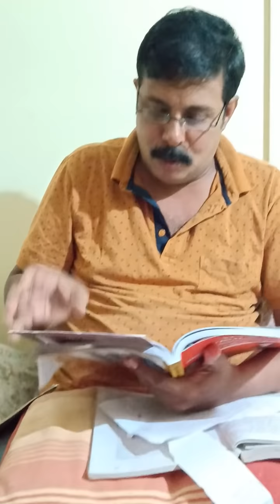AP History : Kakatiyas - 59 by History Rafi Sir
For History Rafi Sir's AP History Books (2 Books) Pay 750 Rupees (700 + 50(for Postal charges)) through Google pay or phone pay to 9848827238. Send the screenshot and address details to the same number. For additional queries Contact :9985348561,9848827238(Between 5 PM to 7 PM)